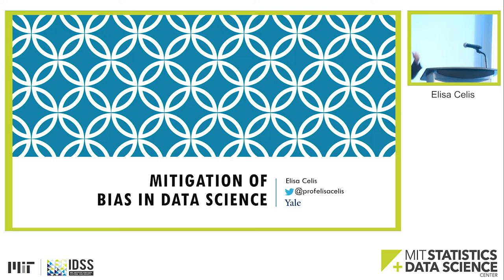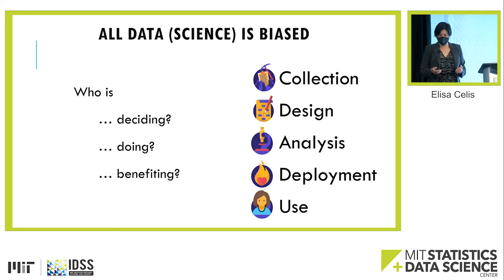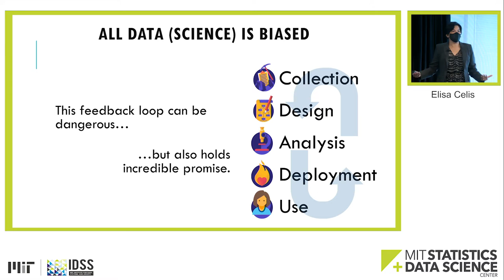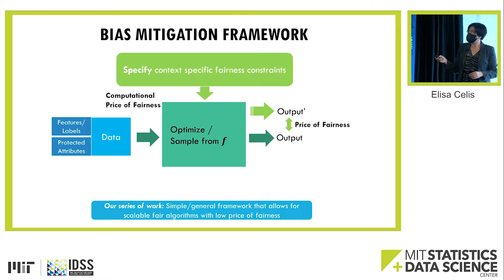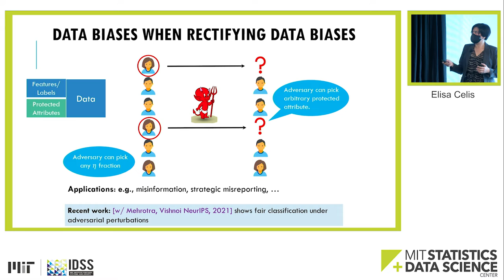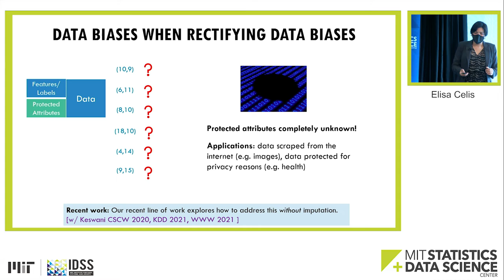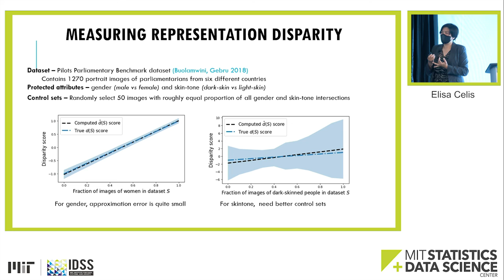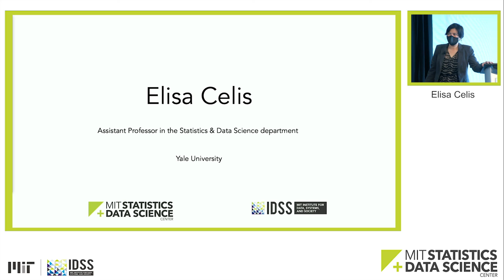SDSCon 2022 - Elisa Celis, Yale University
Mitigation of Inherent Biases in Data Science